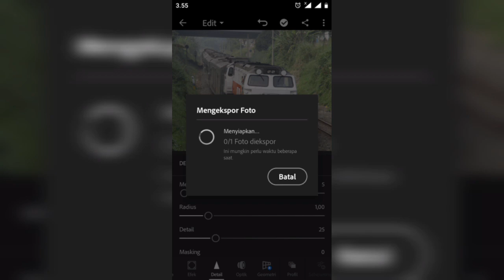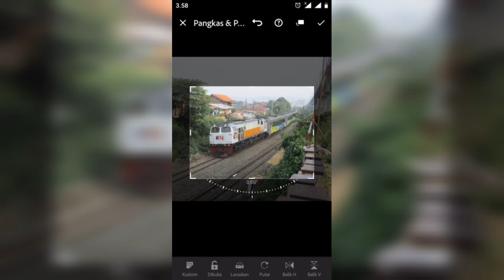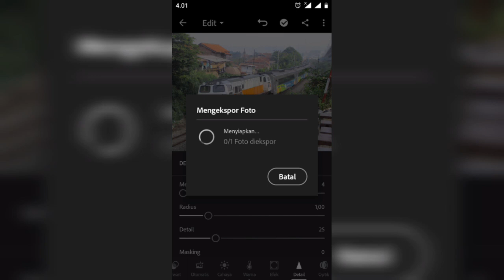Motret35 Argo Parahyangan di Padalarang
daop2bandung